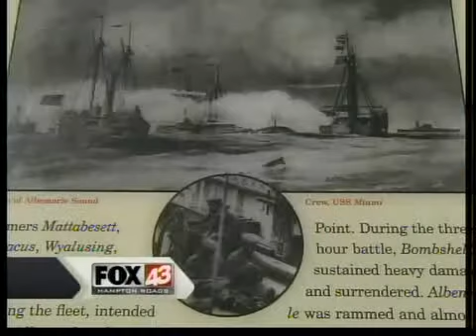Postcards: Edenton, NC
Edenton. North Carolina is a little community with big pride. It has a lot to offer visitors and those lucky enough to call it home!